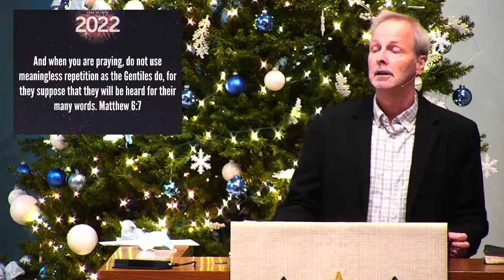Lead us into 2022 - January 2, 2022